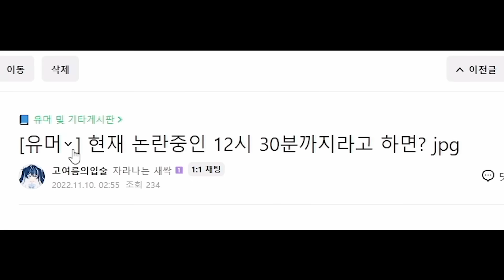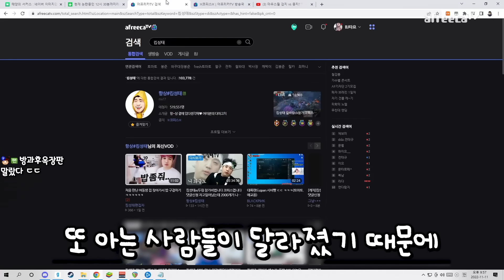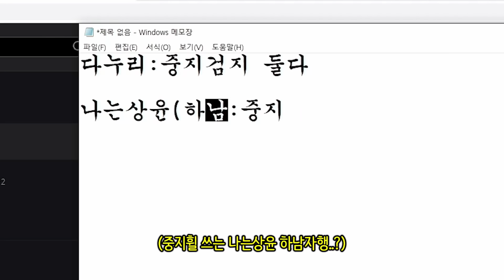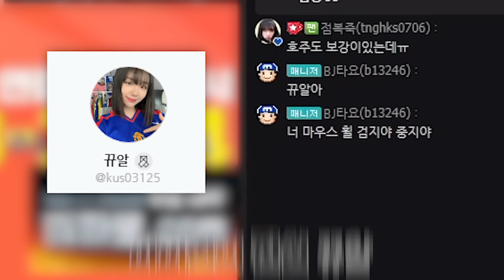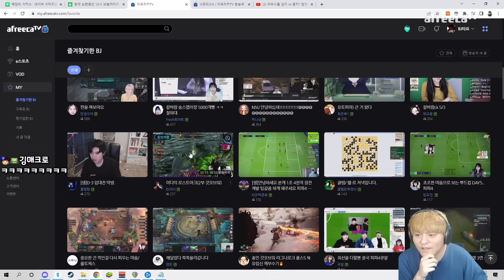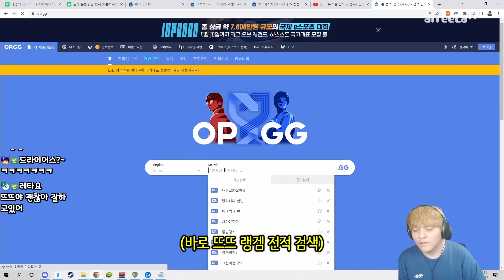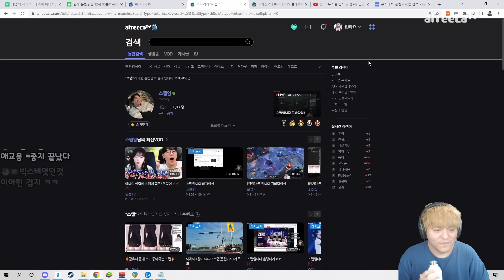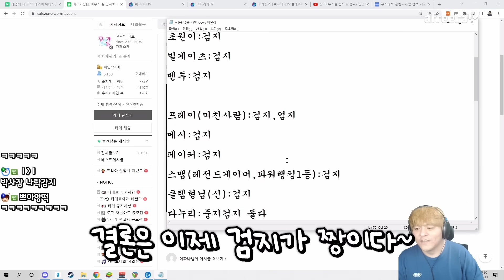3년만에 다시 돌아온 [검지휠VS중지휠] 논란